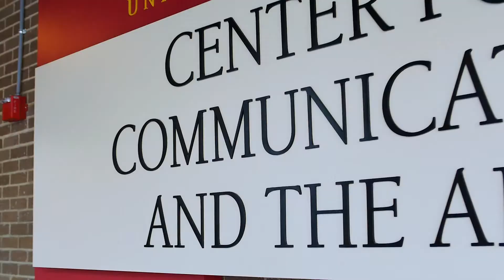SCA Building Tour 4/15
Virtual tour of the new Center for Communication and the Arts, including the Schuster Gallery, Collins Archaeology Institute, tv studio, WERG, Erie Chamber Orchestra, classrooms and more.